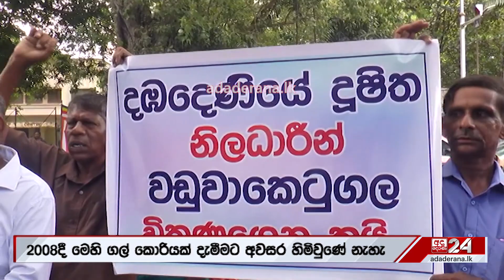දඹදෙණිය රාජධානිය අවදානමේ... ප්‍රදේශවාසීන් විරෝධය දක්වන්න කොළඹ එයි